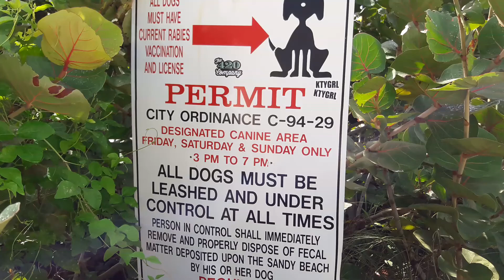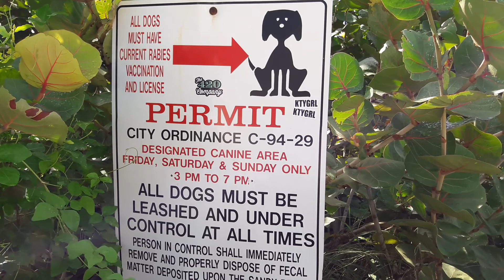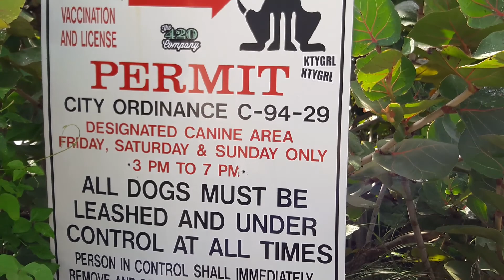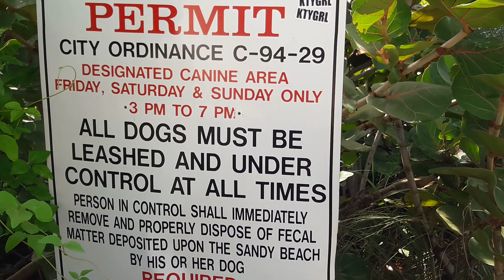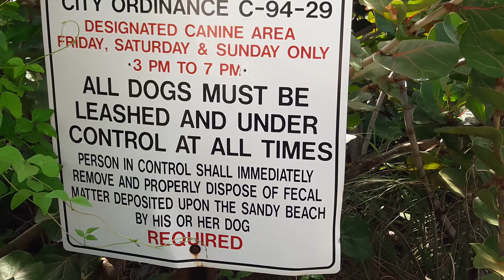FORT LAUDERDALE BEACH 2019 - DOGS (LEASHED AND UNDER CONTROL)